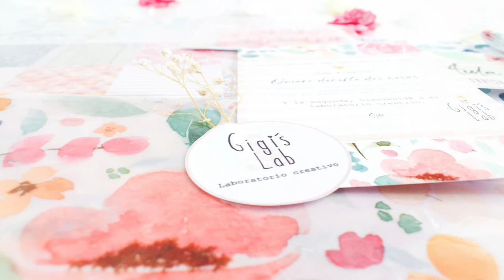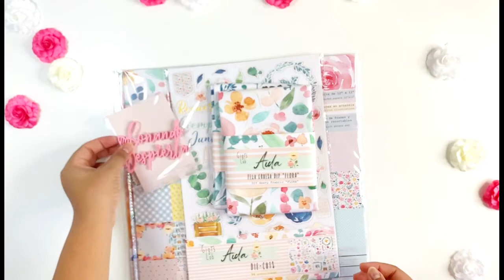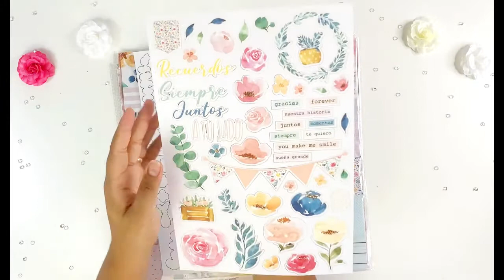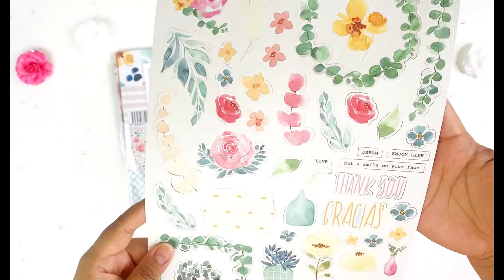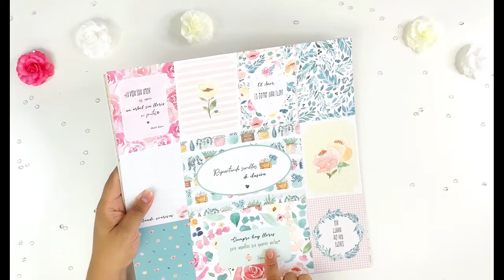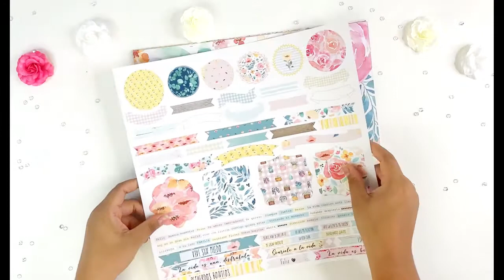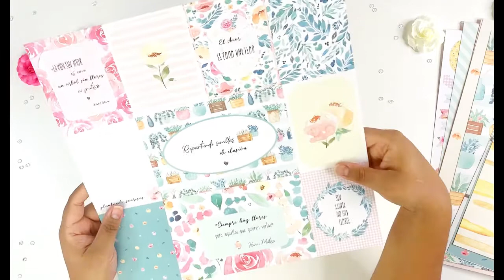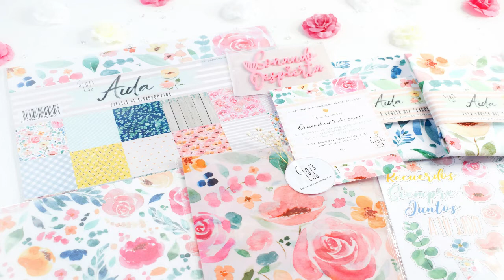UNBOXING | Coleccion Aída de Gigi's Lab♥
Holaaa!! hermosas y creativas, hoy os traigo un unboxing de la primera colección de scrapbook de Gigi´s Lab "Aída". Es realmente hermosa, llenita de flores y sentimientos bonitos, así que espero que os guste y encante como a mi, que disfrutéis mucho viéndola y os animéis a comprarla que es espectacular♥

Por aquí te dejo el enlace para la colección y mis redes sociales así que te espero por ellas para que veáis los proyectitos que haga con esta belleza de colección, seguir compartiendo cositas hermosas y veas lo bello que es el scrap♥